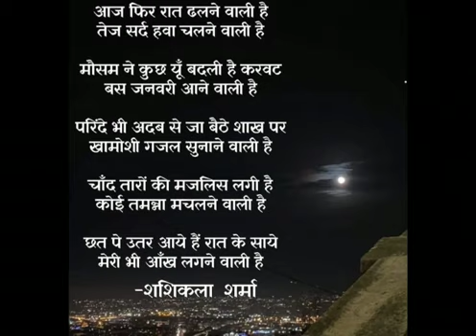January 2, 2023